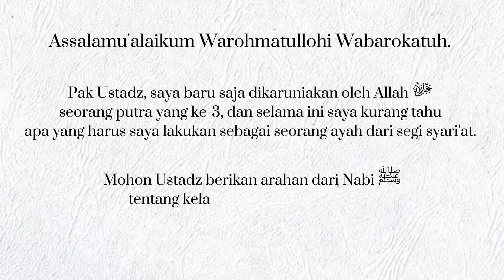QnA Islamiyyah | Sunnah Nabi Ketika Lahir Buah Hati | Ust. Abu 'Umar Hikmatyar, Lc